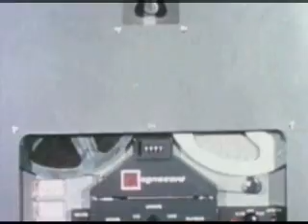Gods Speed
Documentary footage from 25 years of NASA 5 DVD comp, one section covers John Glenn on his mission into space 20th feb 1962, re-edited and put to my own music.